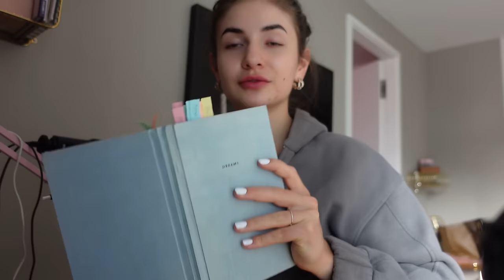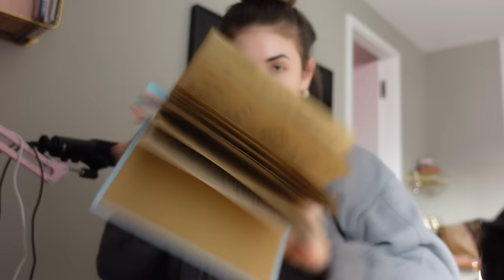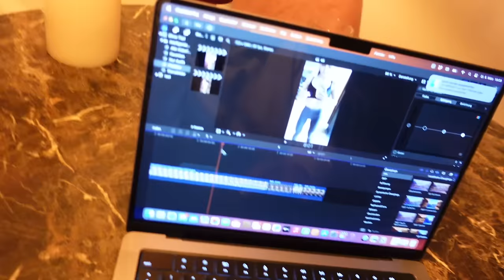Full Day of Eating: Julesbikini Offseason 2024!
Den besten Deal bekommst du bei @esn.com immer mit meinem Code Julesbikini & supportest mich ❤️
DANKE für euren unendlichen Support!

Podcast: „The Excellence Attitude Show